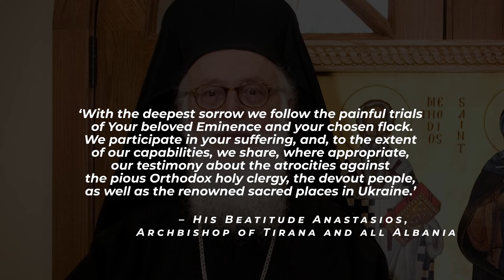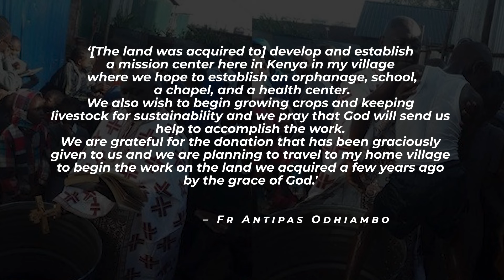Ukrainian Metropolitan sentenced to 5 years in prison. The Orthodox View with Philip Champion.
00:00 Intro
00:23 Persecution of the Ukrainian Orthodox Church
02:22 Metropolitan Anastasios expresses his support for Metropolitan Jonathan
03:14 Metropolitan Hilarion (Alfeyev) asks Prime Minister Viktor Orbán for help
04:52 Metropolitan Daniel of Japan reposed in the Lord
06:29 Orthodox mission in Kenya